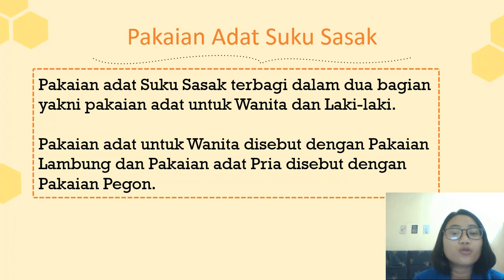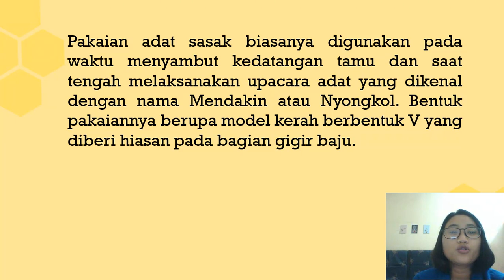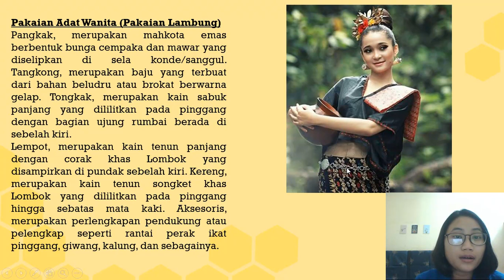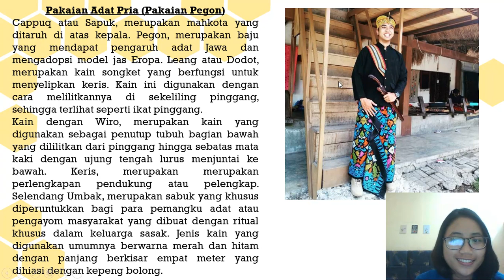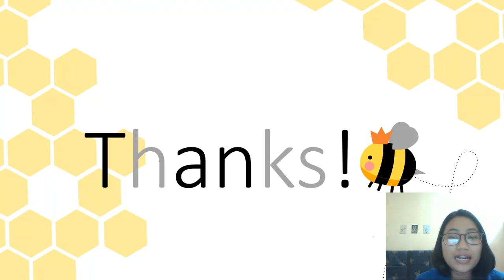Pakaian adat sasak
Oleh : Angilberti Febrianingsih H.A, S.Pd